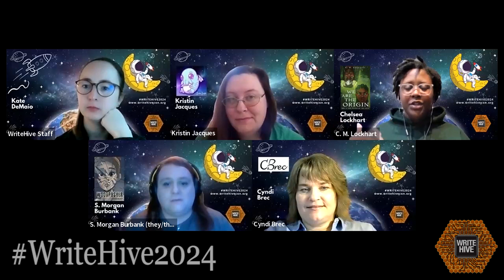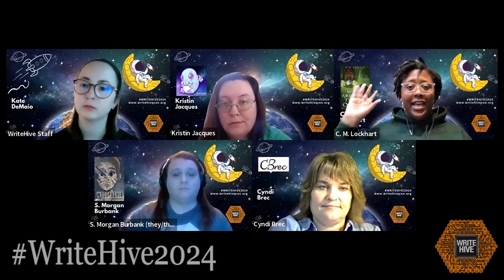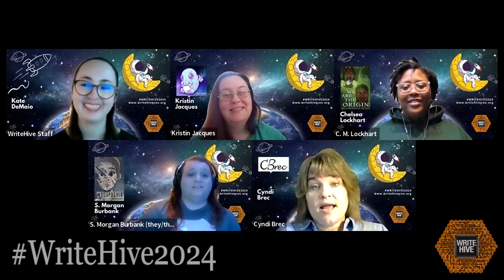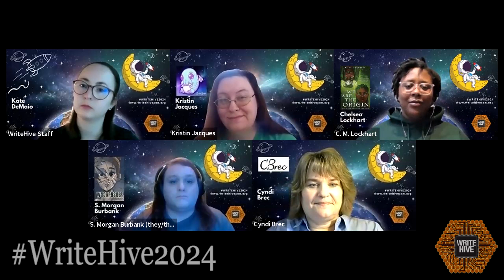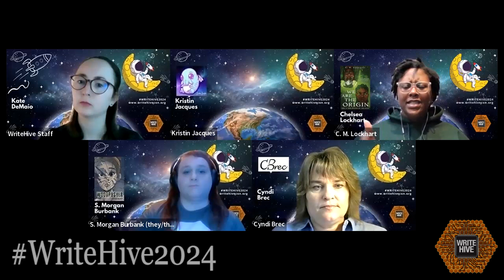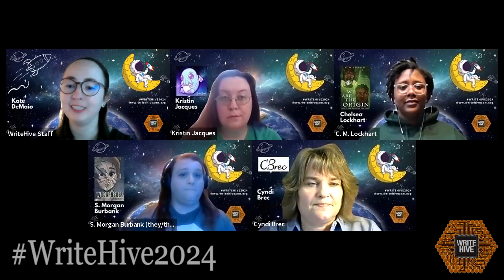Tackling Procrastination and Creating a Routine | WriteHive 2024 Conference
Creating a routine sounds like a daunting task, but it doesn’t have to be! If you’re looking for tips on how to help alleviate the stress of last-minute, rushing, and tight deadlines, join our panelists for this discussion. Don’t procrastinate on adding this session to your schedule!

Panelists:
Cyndi Brec
S. Morgan Burbank
Kristin Jacques
C.M. Lockhart